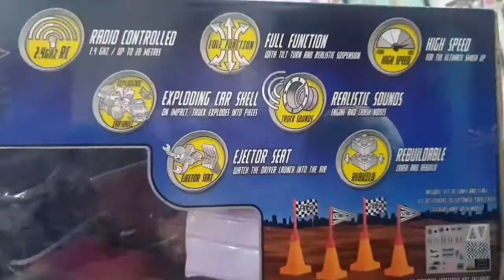Monster Smash Ups RC | Mobilan Remote Control